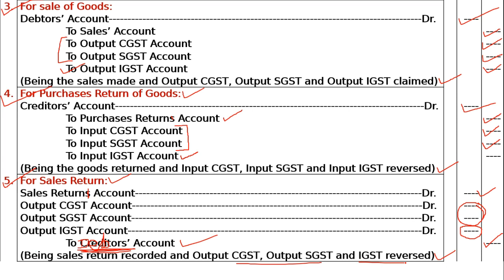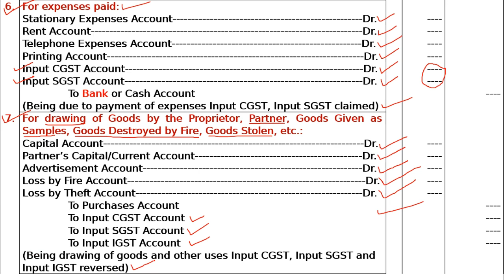Accounting Entries for Treatment of GST - 2